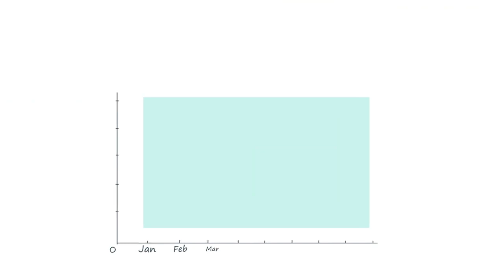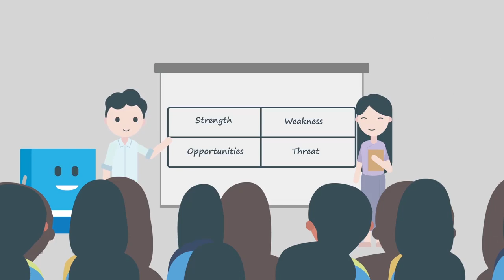SFCG - Myanmar Impact Toolkit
Myanmar Impact Tookkit
Client: Search for Common Ground, Kingdom of the Netherlands
Scope: Motion Graphic, Animation